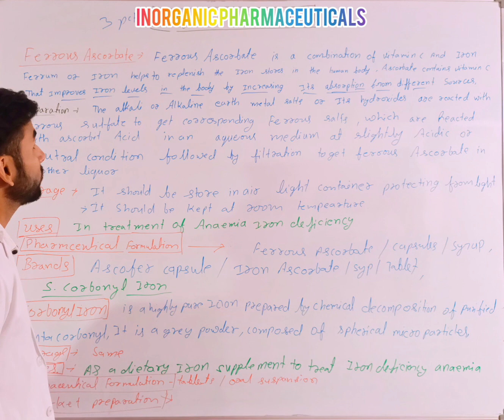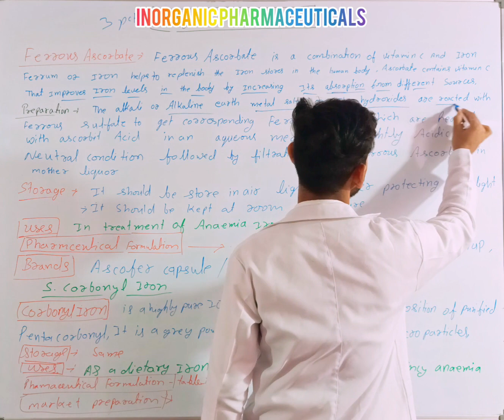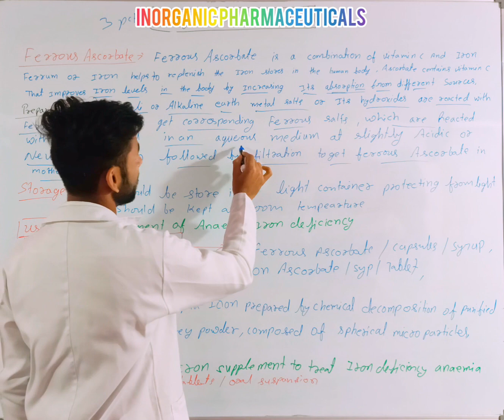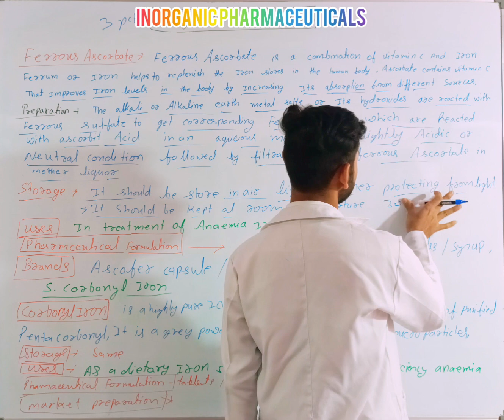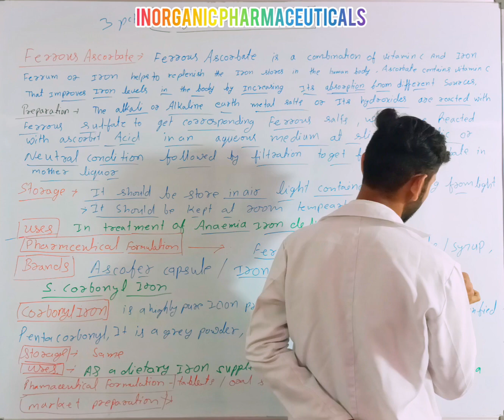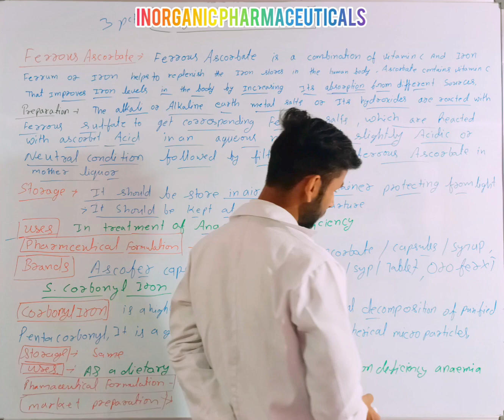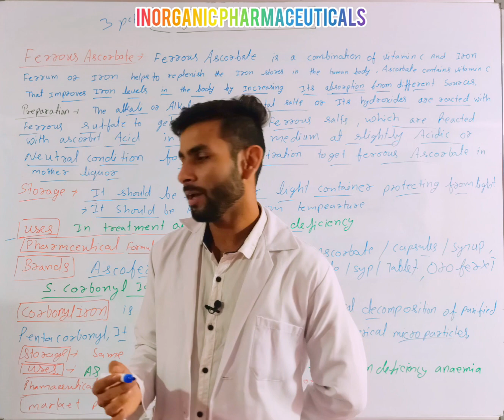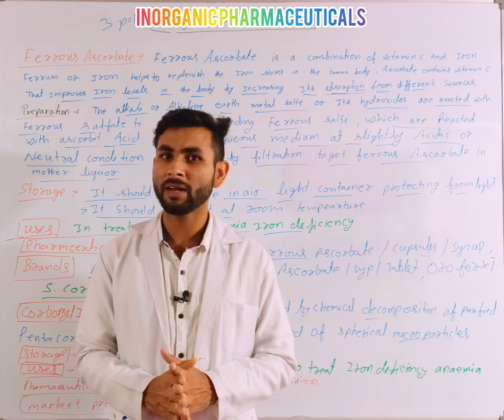d pharmacy course D.Pharma Medical terminology/ D.PHarma/English to Hindi by Diwakar sir